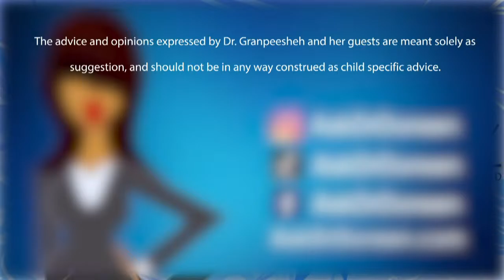Autism & Nutrition | Ask Dr. Doreen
In the latest episode of Ask Dr. Doreen, Shannon Penrod and Dr. Doreen Granpeesheh tackle live questions from viewers about autism and nutrition. Their combined knowledge offers a unique perspective on this crucial topic.

Ask Dr. Doreen
Dr. Doreen Granpeesheh